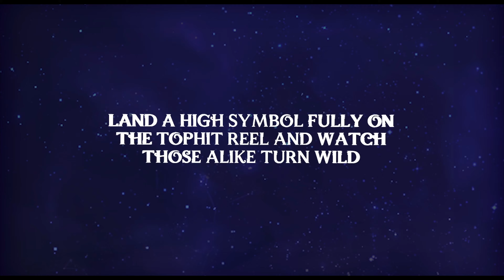Starfire Fortunes TopHit slot by Yggdrasil Gaming | Trailer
See user reviews and ratings for this game at Internet Video Slot Database

Tempt fate and grant yourself astronomical Wins in Starfire Fortunes TopHit™! As players are catapulted into the mysterious cosmos, their fortune can only get better and brighter. The brand-new stellar TopHit™ GEM can grant a kaleidoscope of rewards, transforming High Symbols into Multiplier Wilds or granting additional Free Spins symbols.

Free Spins retain all TopHit™ rewards, making huge wins more imaginable! Players who are feeling extra lucky, may enter the Golden Bet mode, where the TopHit™ reels will be nudged in their favour in the Base Game, giving an even greater chance of hitting that big win. Shoot for the stars and get ready for some cosmic wins!

0:00 Intro
0:08 Trailer